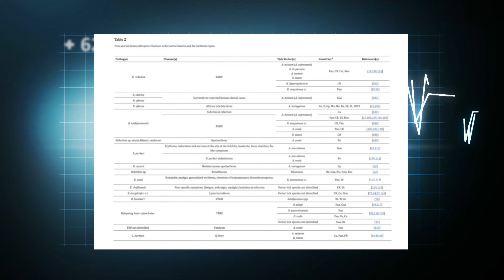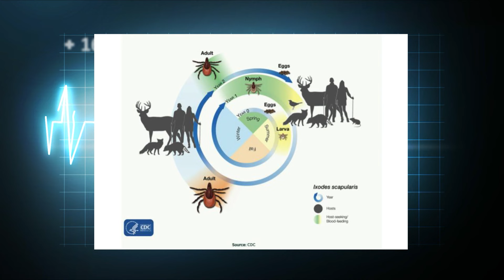Garrapatas: prevención y tratamiento II Parte Médico con Julio Castro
Hoy en día los casos de enfermedades transmitidas por garrapatas han aumentando progresivamente. Con lo cual se vuelve pertinente entender el término real de esto.

Las garrapatas son pequeños parásitos. Pueden parecer insectos, pero realmente tienen ocho patas y son parientes de las arañas.

Es así como en este episodio de Parte Médico el Dr. Julio Castro ofrecerá una una perspectiva general sobre el tema para conocer a profundidad la enfermedad de Lyme.